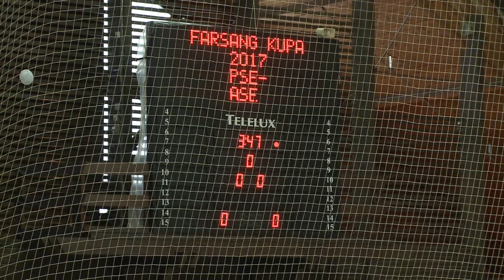A Baja együttese nyerte a Farsang Kupát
A Baja együttese nyerte a Farsang Kupa kispályás teremlabdarúgó tornát az Atomerőmű Sportcsarnokban. Az U9-es korosztályban a hat csapatos viadalon a paksi klubok közül a házigazda ASE a negyedik, míg a Paksi SE az ötödik helyen végzett.